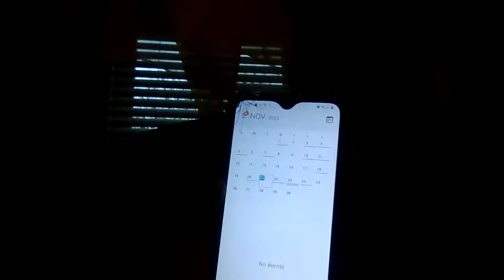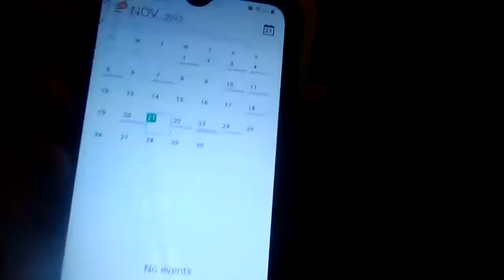have a happy thanksgiving